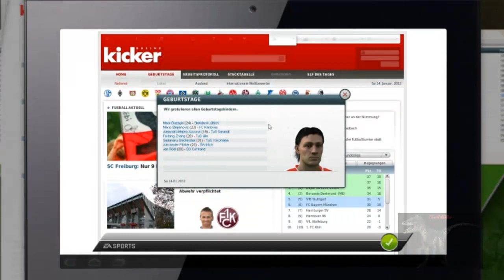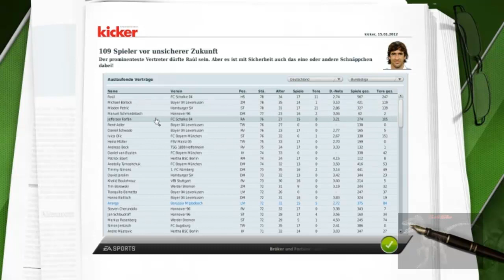Let's Play Fußball Manager 12 - Part 32 - Nach dem Trainingslager.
▼ Informationen & Links ▼
Wir sind so gut fertig mit der Hinrunde der ersten Saison mit den Gladbachern :)